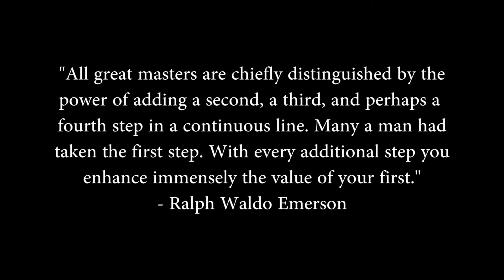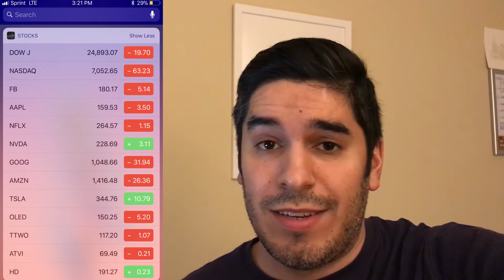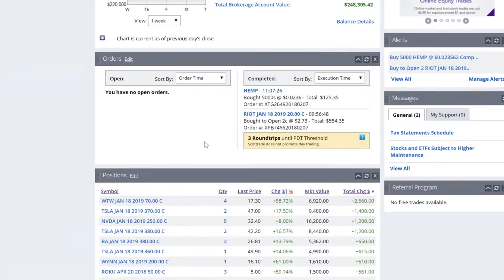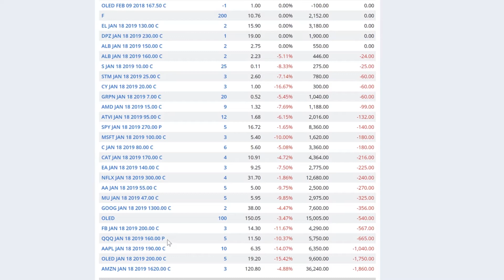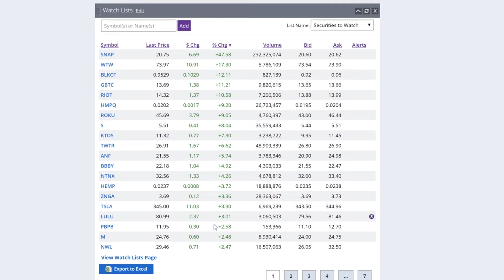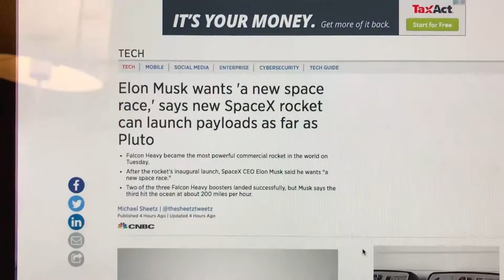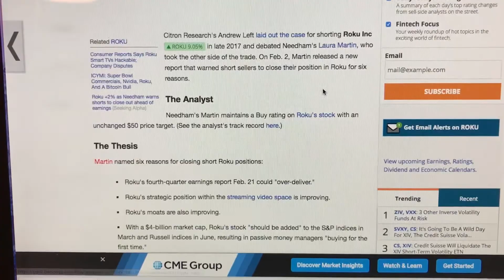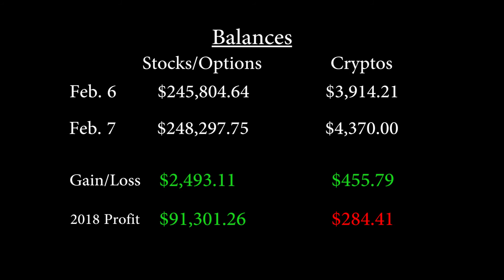Why I Bought ROKU Again | RT2CC Day 381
February 7, 2018: In today's video I talk about some news that got me excited about ROKU again...

"Let's see how we did today" - 3:12

Any sales = commissions that go directly to helping grow the channel. ;)

Motivational T-shirt I wear a lot
Computer Mouse I use for editing (LOVE THIS THING!) - Razer Naga Chroma
Keyboard I use for editing - Razer Black Widow Chroma V.2